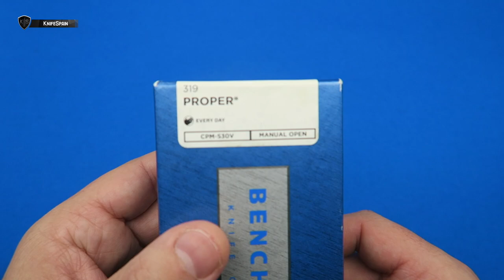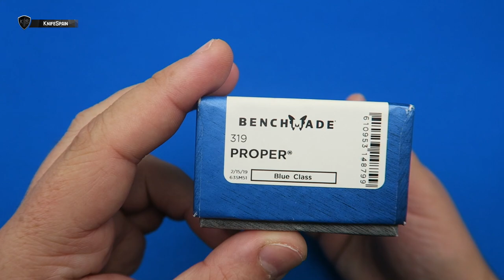BENCHMADE PROPER (Diferente, discreta y LEGAL?)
➜ Benchmade Proper 319 - Every Day Carry knife
➜ Benchmade Slip-joint in CPM-S30V (58-60 HRC)

Hola! Soy Marcos, bienvenidos a mi canal de cuchillería llamado KnifeSpain. Aunque muchos de vosotros ya me conocéis de mi canal principal, VicSpain (Victorinox) en el mundillo de la cuchillería en general soy un poco novato. En este nuevo canal aprenderé junto a vosotros a conocer más a fondo el fantástico mundo de los filos. En KnifeSpain podréis encontrar reviews de navajas y cuchillos de todo tipo. Novedades, ediciones limitadas y modelos llamativos o difíciles de conseguir, será la temática del canal. Además de todo eso, buscaremos la navaja perfecta como EDC. De esta manera podréis ver reviews de navajas y cuchillos Benchmade, Spyderco, Muela, Fallkniven, Roselli, Marttiini, Viper, MoraKnives, Extrema Ratio, Ontario…… Mi intención es ofreceros reviews en español, que prácticamente sólo podréis ver en este canal. Sentaros, poneros cómodos y disfrutad con KnifeSpain!